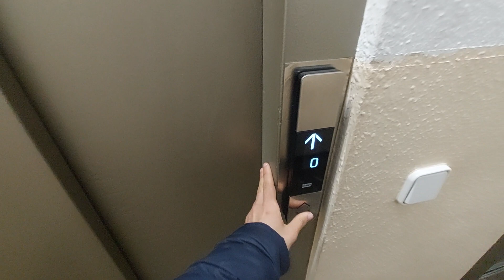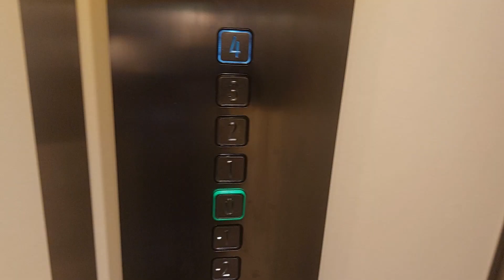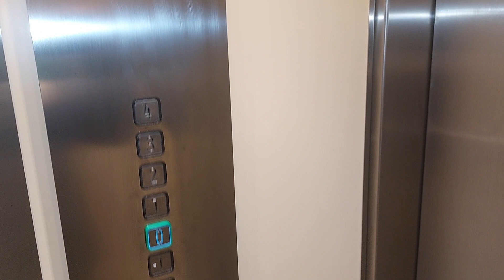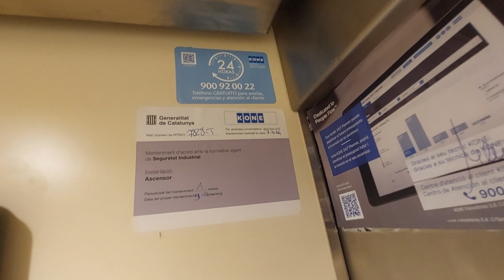Elevator testing at 1st small - Solution Door Operator